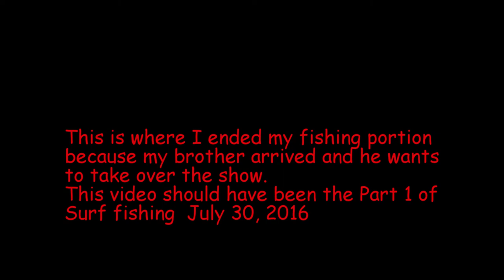Surf Fishing w Bert and Collin July 30, 2016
This is supposed to be the Part 1 of my video Surf Fishing July 30, 2016.  Surf Fishing w CzarJapon which I uploaded first was supposed to be the Part 2. Anyway, as you will see we have another epic day of just catching and releasing some nice Barred surf perch.
Music credit to: Peter White (one of my favorite music artist) on his piece titled "My Lucky Day" from his Album "Here We Go".
"My Lucky Day" by Peter White Listen ad-free with YouTube Red